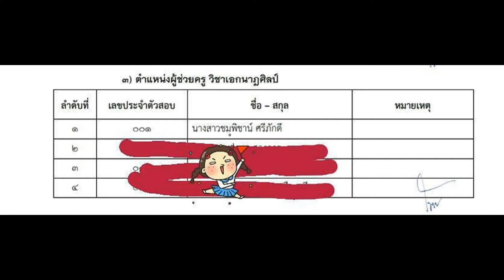Loadแนวข้อสอบ นักวิชาการพัสดุ กรมพัฒนาพลังงานทดแทนและอนุรักษ์พลังงาน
- ความรู้เกี่ยวกับกรมพัฒนาพลังงานทดแทนและอนุรักษ์พลังงาน
- ระเบียบสำนักนายกรัฐมนตรี ว่าด้วยการพัสดุ พ.ศ. 2535 และที่แก้ไขเพิ่มเติม
- ความรู้เรื่องการบริหารงานพัสดุและกิจกรรมที่เกี่ยวข้องกับการบริหารงานพัสดุ
- การพัฒนาหลักสูตร การจัดทำสื่อ การประเมินติดตามแผน
- ระเบียบสำนักนายกรัฐมนตรี ว่าด้วยงานสารบรรณ พ.ศ. 2526 และที่แก้ไขเพิ่มเติม พ.ศ. 2548
- พระราชบัญญัติข้อมูลข่าวสารทางราชการ พ.ศ. 2540
- ความรู้เกี่ยวกับพลังงานทดแทนและอนุรักษ์พลังงาน
- ความรู้เกี่ยวกับคอมพิวเตอร์พื้นฐาน